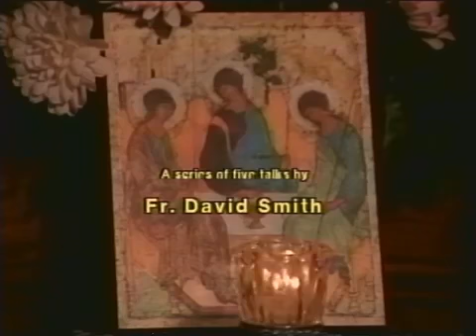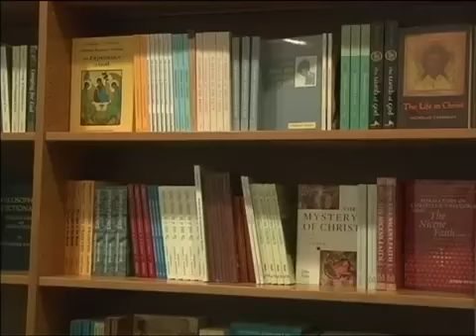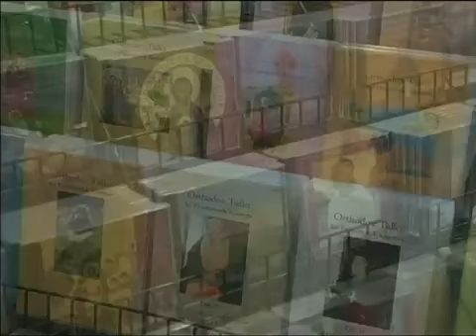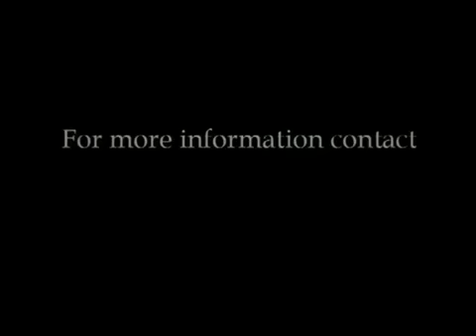The Seven Ecumenical Councils IV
An ecumenical council, also called general council, is a meeting of bishops and other church authorities to consider and rule on questions of Christian doctrine, administration, discipline, and other matters in which those entitled to vote are convoked from the whole world (oikoumene) and which secures the approbation of the whole Church.
The word "ecumenical" derives from the Late Latin oecumenicus "general, universal", from Greek oikoumenikos "from the whole world", from he oikoumene ge "the inhabited world" (as known to the ancient Greeks); the Greeks and their neighbors, considered as developed human society (as opposed to barbarian lands); in later use "the Roman world" and in the Christian sense in ecclesiastical Greek, from oikoumenos, present passive participle of oikein ("inhabit"), from oikos ("house, habitation"). The first seven ecumenical councils, recognised by both the eastern and western denominations comprising Chalcedonian Christianity, were convoked by Roman Emperors, who also enforced the decisions of those councils within the state church of the Roman Empire.
Starting with the third ecumenical council, noteworthy schisms led to non-participation by some members of what had previously been considered a single Christian Church. Thus, some parts of Christianity did not attend later councils, or attended but did not accept the results. Bishops belonging to what became known as the Eastern Orthodox Church accept seven ecumenical councils, as described below. Bishops belonging to what became known as the Church of the East participated in the first two councils. Bishops belonging to what became known as Oriental Orthodoxy participated in the first four councils, but rejected the decisions of the fourth and did not attend any subsequent ecumenical councils.
Acceptance of councils as ecumenical and authoritative varies between different Christian denominations. Disputes over Christological and other questions have led certain branches to reject some councils that others accept.

First Council of Nicaea (325)
First Council of Constantinople (381)
First Council of Ephesus (431)
Council of Chalcedon (451)
Second Council of Constantinople (553)
Third Council of Constantinople (680–681)
Second Council of Nicaea (787)

Tradition Byzantine
Byzantine Tradition
التقليد البيزنطي
βυζαντινή παράδοση
Византийская традиция
Tradición Bizantina
Tradizione Bizantina
מסורת ביזנטית
Byzantinische Tradition
बीजान्टिन परंपरा
بازنطینی روایت